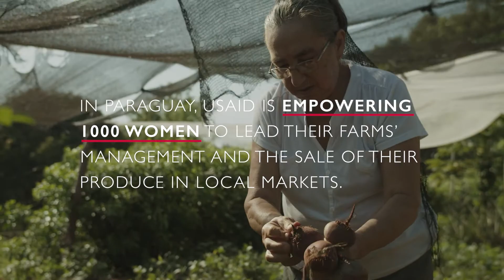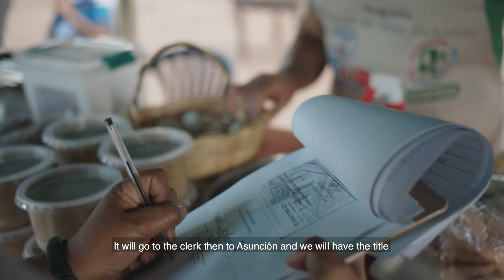USAID - Feriantes 2020